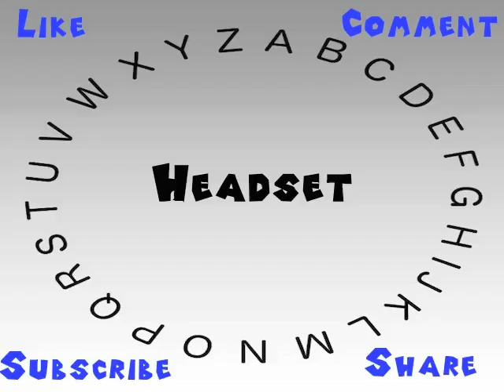How to Say or Pronounce Headset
This video shows you how to say or pronounce Headset.

How accurate does it say Headset? How would you say Headset?